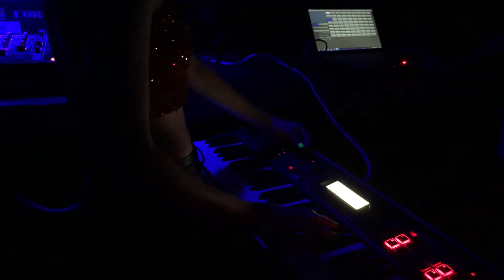Dj Davina - Pollock 14 de Febrero 2020